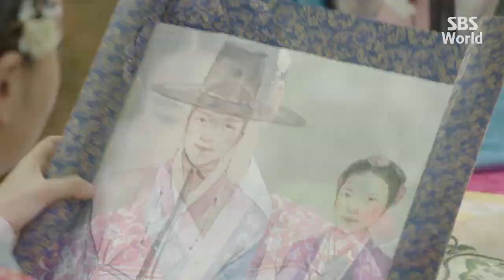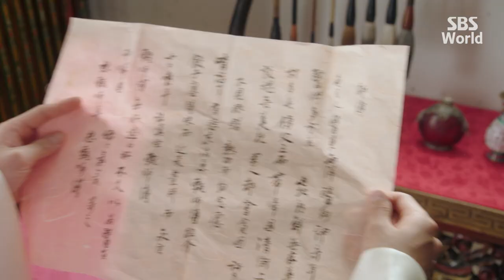[CC/FULL] My Sassy Girl EP16 (3/3, FIN) | 엽기적인그녀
A love story of a cold city scholar Gyeun-woo(Joo Won), who's known as "Joseon's national treasure", and the sassy princess Hye-myung(Oh Yeon-seo) in a Joseon Dynasty era.

KDrama JooWon OhYeonSeo A love story of a cold city scholar Gyeun-woo(Joo Won), who's known as "Joseon's national treasure", and the sassy princess Hye-myung(Oh Yeon-seo) in a Joseon Dynasty era.